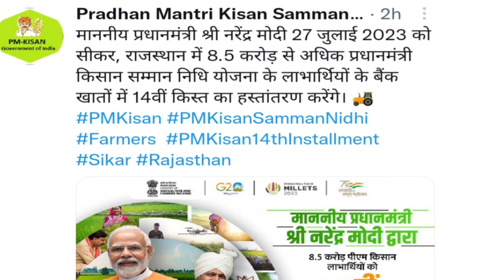उद्या 11 वाजता पैसे थेट शेतकऱ्यांच्या खात्यात होणार जमा🙏सर्व पात्र लाभार्थ्यांसाठी गोड बातमी l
नुकसान
नुकसान भरपाई
नुकसान भरपाई यादी कशी पहावी 2023
ativrushti anudan 2022
ativrushti anudan
ativrushti nuksan bharpai 2022 list
पिक विमा
pik vima
pik vima krushi guide
pik vima 2020 list kaise dekhe
pik vima manjur yadi 2023